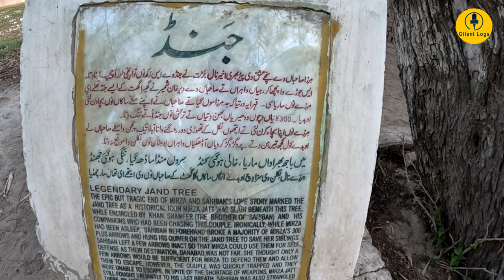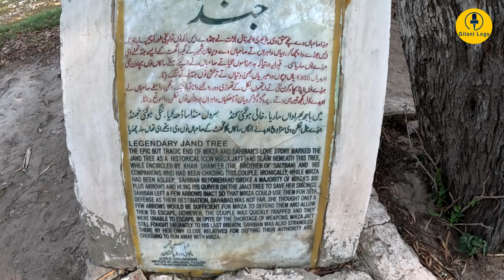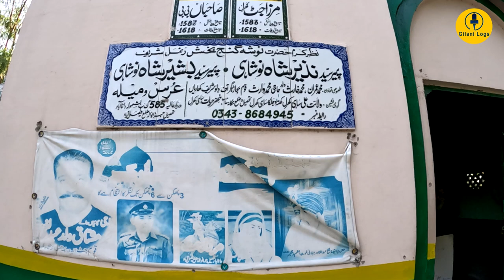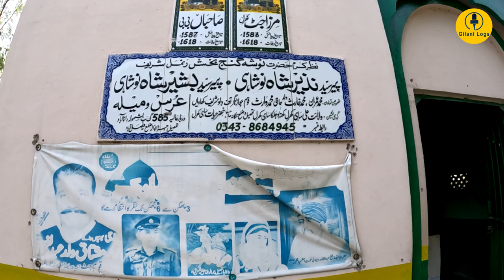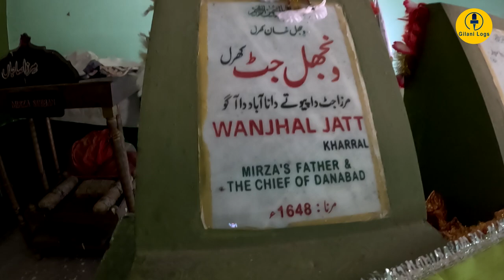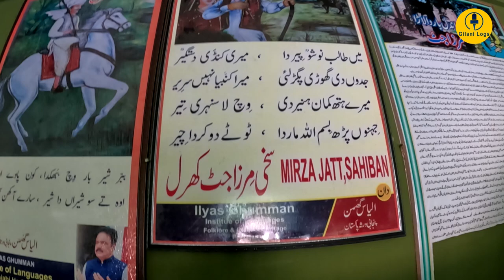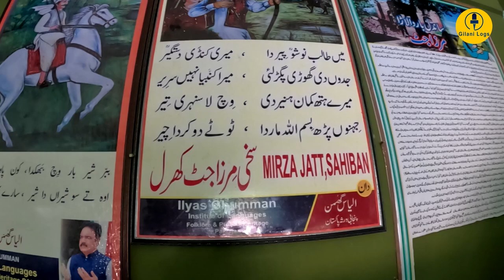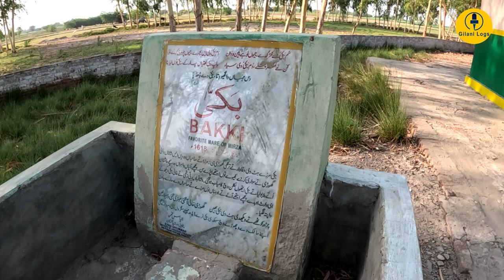Mirza Sahiban I Graves, Jand & Bakki's Memories I Khewa Mosque I Witness to Love I English Subtitles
Part 2 : Mirza Sahiban I Graves, Jand & Bakki's Memories I Khewa Mosque I Witness to Love

Videography: Mudassar Ahmed, Hafiz Awais Ahmed

Mirza Sahiban is a famous tragic love story from Punjab, a region in South Asia. It is a tale of two lovers, Mirza and Sahiban, whose love was doomed due to social conventions and family pressures.

According to the legend, Mirza and Sahiban grew up together in a small village in Punjab. They were childhood friends who eventually fell in love with each other. However, Sahiban's brothers disapproved of their relationship, as Mirza was from a rival tribe. Despite their families' objections, Mirza and Sahiban continued to meet secretly and profess their love for each other.

One day, when Mirza was away from the village on a hunting trip, Sahiban's brothers arranged her marriage to someone else. Sahiban was heartbroken and desperate to escape the arranged marriage. She sent a message to Mirza, asking him to come and rescue her.

Mirza, who was deeply in love with Sahiban, immediately returned to the village to save her. He rode his horse towards Sahiban's house to take her away, but Sahiban's brothers had already anticipated his move. They had hidden behind bushes with bows and arrows, waiting to ambush Mirza.

As Mirza approached Sahiban's house, her brothers shot arrows at him. Mirza tried to defend himself, but he was outnumbered and eventually killed. Sahiban, who witnessed the tragic scene from her window, was devastated. She picked up Mirza's sword and killed herself, unable to live without her beloved.

The story of Mirza Sahiban has been told and retold in various forms of literature, music, and theater. It is often cited as a tragic example of how love can be thwarted by societal norms and family obligations.